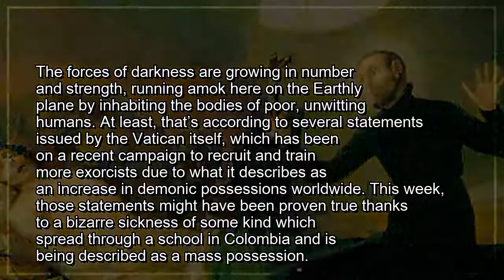Exorcisms Sought After 'Mass Possession' Strikes Colombian School | Mysterious Universe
The forces of darkness are growing in number and strength, running amok here on the Earthly plane by inhabiting the bodies of poor, unwitti